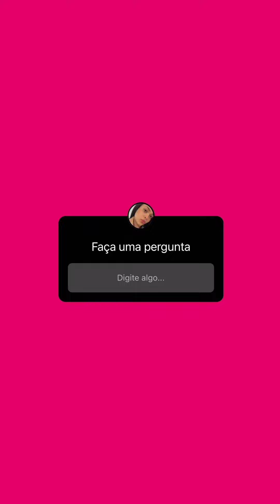Kaila pede dinheiro a Gretchen e ela surta 🤭🤣🤣